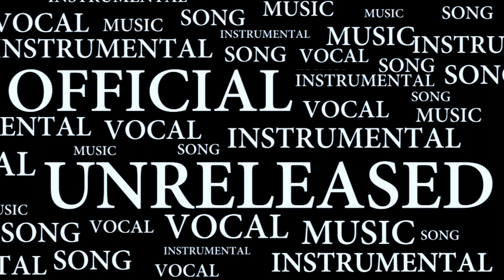Avril Lavigne Take Me Away Unreleased Audio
Avril Lavigne's unreleased songs/ b-sides
Avril Lavigne - Take Me Away b-side (Audio)
From an unreleased promotion CD called "B-Side" recorded 2001
under the label called "Nettwerk Music Group"

Written by Avril Lavigne and The Matrix
Produced by ?

Lyric:

Don't don't don't don't say no to anything
Yes yes, say yes to everything
Just find a way to get away (Wanna runaway?)

Let's take off the clothes
And see if anybody notices
Then runaway
What you say? (When I'm okay)

Have a little joy
Have a little faith
Live life
Have a little hope

'Cause you, you,
You never know what fate would throw to make you stop
I, I, I'm gonna try to let this life pick me up and take me away

Run up to a stranger
Kiss and tell them that you love them
And then walk away
You made their day (At least you hope you did)

Stand up in a restaurant
Start dancing on a table
Get kicked out for bad behavior

Don't you know that nothing equals nothing?
Do anything, do everything, do something
Open up your mouth and let your soul sing

You could never know
You, you never know what fate would throw to make you stop
I, I'm gonna try to let this life pick me up and take me away

Licence
Source videos
View attributions